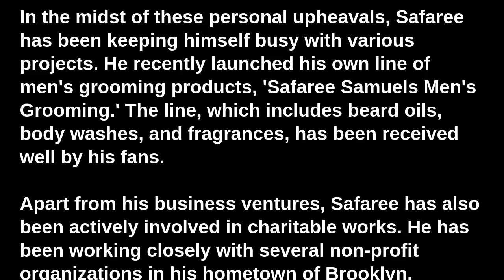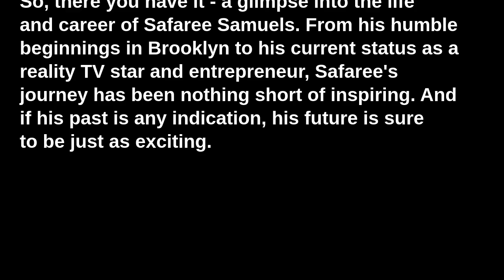You Won't Believe What Safaree Is Up To Now - This Will Leave You Speechless!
Safaree Lloyd Samuels, better known as Safaree, is a name that's on everyone's lips these days. His rise to fame as a rapper, songwriter, and television personality has been nothing short of extraordinary. But what is it that's been keeping him in the headlines lately? Let's delve deeper and find out.

Born in Brooklyn, New York, Safaree started his musical journey as part of the group 'The Hoodstars.' This was the same group that housed a young Nicki Minaj, who was then an upcoming rapper. Safaree and Nicki's close working relationship blossomed into a romantic one, and they dated for over a decade. However, their relationship ended on a sour note, with both parties throwing accusations at each other.

Following his breakup with Nicki, Safaree decided to go solo and pursue his career independently. He released several mixtapes and singles that did moderately well. However, his music career took a backseat when he started appearing on reality TV shows like 'Love & Hip Hop: Hollywood' and 'Love & Hip Hop: New York.'

Safaree's antics on the show, coupled with his high-profile relationships with co-stars, made him a household name. His tumultuous relationship with Erica Mena, another co-star, was a major talking point on the show. Their fairytale romance, which started on the show, culminated in a grand wedding in 2019. However, their marital bliss was short-lived, and they are currently going through a messy divorce.

In the midst of these personal upheavals, Safaree has been keeping himself busy with various projects. He recently launched his own line of men's grooming products, 'Safaree Samuels Men's Grooming.' The line, which includes beard oils, body washes, and fragrances, has been received well by his fans.

Apart from his business ventures, Safaree has also been actively involved in charitable works. He has been working closely with several non-profit organizations in his hometown of Brooklyn, focusing on uplifting the underprivileged youth. He also recently organized a charity concert, the proceeds from which went to a local children's hospital.

Despite his ups and downs, Safaree has always managed to stay relevant. His charismatic personality and knack for creating buzz have helped him maintain his popularity. Whether it's his music, his reality TV appearances, or his off-screen life, Safaree has always managed to keep the audience hooked.

His journey so far has been a roller coaster ride, but Safaree has shown that he has the grit and determination to keep going. He has faced numerous challenges and setbacks, but he has always bounced back stronger. His tale is a testament to the fact that with hard work and perseverance, one can achieve their dreams.

As for what's next for Safaree, only time will tell. What we do know is that he's not one to shy away from the limelight. Whether it's a new album, a new business venture, or a new reality TV show, you can be sure that Safaree will be making headlines. And we, for one, can't wait to see what he does next.

So, there you have it - a glimpse into the life and career of Safaree Samuels. From his humble beginnings in Brooklyn to his current status as a reality TV star and entrepreneur, Safaree's journey has been nothing short of inspiring. And if his past is any indication, his future is sure to be just as exciting.